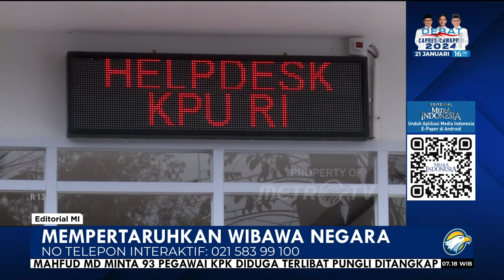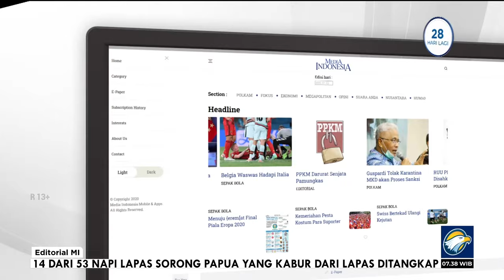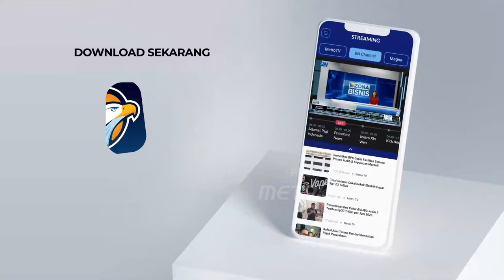Bedah Editorial MI - Mempertaruhkan Wibawa Negara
PEMILU merupakan instrumen suksesi kepemimpinan yang lumrah dalam sebuah negara demokrasi. Sesuai asasnya, ia harus berlangsung jujur dan adil sesuai kaidah dan prinsip demokrasi. Namun, yang terjadi di negeri ini, saat ini, prinsip-prinsip itu secara terang-terangan coba diterabas dan dilanggar.

Lihat saja bagaimana pembagian bantuan sosial alias bansos yang memang hak rakyat tidak mampu, ditunggangi untuk kepentingan politik elektoral. Belum lagi pengerahan sejumlah aparatur sipil negara (ASN) untuk berpihak pada salah satu pasangan calon. Begitu juga berbagai tekanan terhadap sejumlah kepala desa yang tidak mau mendukung salah satu pasangan kandidat.

Praktik-praktik kotor itu menggugah akal sehat dan juga nurani. Semangat reformasi, terutama upaya untuk menegakkan demokrasi yang dengan susah payah diperjuangkan, kini kembali coba dirobohkan secara sadar demi memenangi sebuah kontestasi bernama pemilu.

Bukan hanya lewat aparatusnya, bahkan Presiden Jokowi pun ikut cawe-cawe. Ia, misalnya, mengusulkan format debat capres diubah. Padahal, ini merupakan domain Komisi Pemilihan Umum (KPU), bukan wewenang presiden. Apalagi, usulan itu ia sampaikan setelah Prabowo Subianto, yang berpasangan dengan Gibran Rakabuming, terpojok dalam debat kedua dari kandidat lainnya, Anies Baswedan dan Ganjar Pranowo.

Jika mau dirunut, indikasi adanya potensi kecurangan ini memang sudah tercium sejak awal, ketika Mahkamah Konstitusi (MK) mengubah putusan tentang Ketentuan Syarat Usia Capres-Cawapres guna memuluskan langkah Gibran, yang nota bene merupakan putra presiden, untuk mencalonkan diri sebagai cawapres. Itulah pokok awal masalahnya.

Dengan segala kewenangan yang masih dimiliki sebagai kepala negara, bagaimana mungkin Jokowi dapat menjaga netralitasnya di tengah kontestasi yang diikuti oleh putranya tersebut? Meski berkali-kali menyatakan bersikap netral, ucapannya ternyata jauh panggang dari api. Komentarnya soal debat capres adalah salah satu contohnya.

Namun, harus diingat, segala potensi kecurangan dalam pemilu, apalagi melibatkan aparatus pemerintah, secara tidak langsung telah menjatuhkan kewibawaan negara. Apa gunanya ada UU pemilu, jika berbagai ketentuan dalam pasal-pasalnya dirusak sendiri oleh pemerintah? Publik kini bisa menilai bagaimana kontestasi ini berjalan. Melihat bagaimana aparatur negara dengan masif dikerahkan, bisa menjadikan pemilu ini dapat disebut sebagai kontestasi yang paling brutal selama era Reformasi.

Oleh karena itu, agar absah dan legitimate , penyelenggaraan pemilu kali ini harus diselamatkan. Kontestasi harus dikembalikan ke jalurnya yang benar. Tugas itu bukan hanya ada di tangan KPU dan Badan Pengawas Pemilu, melainkan justru di pundak rakyat sebagai pemegang kedaulatan. Masyarakat, terutama mereka yang mencintai demokrasi, harus mengawal dan menjaga agar kontestasi ini berjalan sesuai koridor yang telah ditetapkan. Jangan takut untuk melaporkan segala bentuk kecurangan, termasuk praktik politik uang.

Intinya, jangan biarkan pesta demokrasi ini dirusak oleh tangan-tangan durjana. Sebagai salah satu negara demokrasi terbesar, apa kata dunia jika pemilu di Indonesia menghalalkan segala cara? Mau ditaruh dimana wibawa negara ini? Mari selamatkan pemilu.